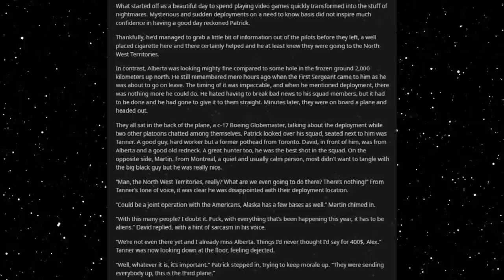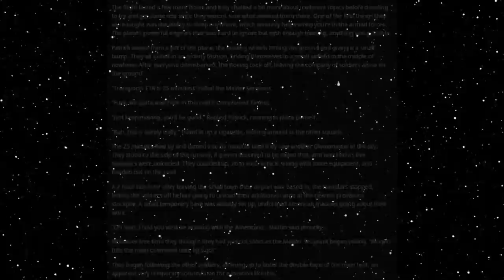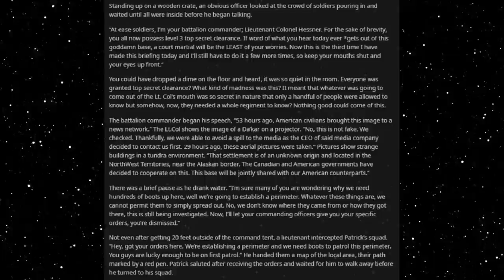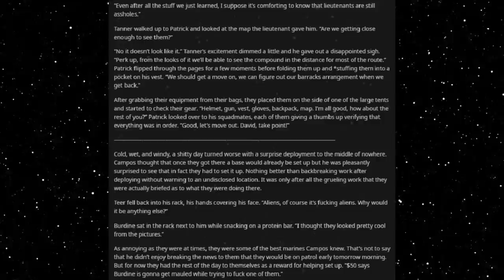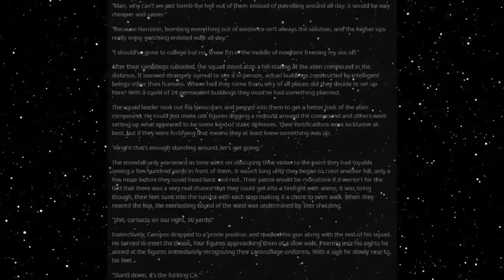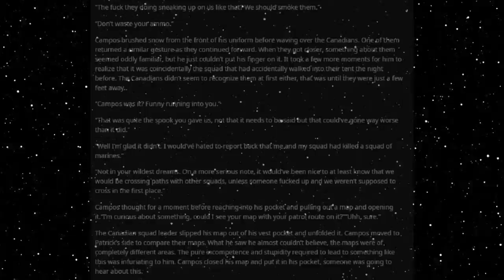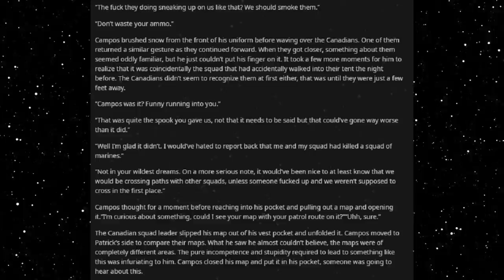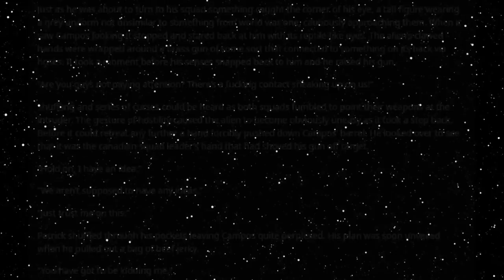Best HFY Reddit Stories: Operation Snow Eagle: Chapter 3 (r/HFY)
Setting up a perimeter!

Current Patreons:
William The Raven
Blacksun
Joaquin Rincon
Erik Lange
Jamal Leslie
Matthew Hyland
SamiBean
Jackster daniels
Joel Harbert
Austin Hunter Ahrens
Jordan Stoll
tyler evans
Justin Newsome
MikeHuntforMayor
Jeremiah Lebouf
Ahriman
Diana
Rei 3155
imadethistopost
Kronos
Tdawg198
Obsidian
conor duffy
Lobo56789
Darien Sikardi
Steven armes
DesertSpyder127
S55
Cody Needham
Jason Atkins
Dracaun
Karakal
markoatonc
CatDaddy
Wraithman147
Devin Mason
phantomstar189
Jorttovoy nunya
Sami Luhio
Derrick Young
Gavin Lane
John whall
liam johnston
Patrick Mcgreevy
N8
Cho
Gary Carlson
Jason Nicholas Bacon
Troy Kivlin
Roger Dial
Samuel king
Nathan Riek
Nikolous Rice
Dwavenminer
Daddy Jesus
Warutteri
Nick Hatley
John Etgar
Daniel Gartin
Jeromy Carmickle
Jeffrey hedlund
Tanner Ryan Jollet
Dan Chadwick
Dionysus
Wolflet
Midnight Harbinger
Joel Nikula
Erick Jaquez
Elitedrone
Mario Colon
Simon Ellison
Stephen Dower
Brennan Robertson
laurine manigat
Elim Tevir
Micky
Raymond Demara
Christopher Heredia
Maze Zy
David Arva
Logan Herron
John Weaver
Malovich
Silvan Fricker
austin
Mr. Karlsson
Jonathon Chasteler
Cloodden
genomephilanthropist
boone stover
Thobias Ã¥man
Nicholas Johnson
C Fern
TheBadassForunnerElite
John Arians
eistee9683 .
SCP-49730
Jeff Kaiser
Purple Magi
Matthew
Mr. NoNameA2601
William Howard
Andre Tolmich
Blighty
saber154
Felipe Agudelo
juan ruvalcaba
Davin Smith
chaoticPopo
Vanopolis
chzoe warford
Mr.Monical
Shaun Jacobs
Enterprise
Tradainian
C Slimm
Quakes
daniel mayo
Adrian IwaÅ„ski
Carl
Rusty Shackleford
Tech Priest Toaster
Thirteenth Angel
Drakos
chaosdays
john
JordKriger
Nathaniel Krauss
Namel909
Devara Saira
Sturlaugur Arnar Kristinsson
Michael Morse
PATRICK JAN JOSUA DAVIDSEN
dioriteigneous
NightVision
Nathan west
matthew baker
Tyler John Williams
DragenDragoon
OTTO DBS Gaming
Danial Zujkowski
eyes downfield
king vice
Roy Nicolaysen
DebautcheryDecanter
julekule
Riokan
Juliano De Luca
Richard Green
CLOROX D VIKING
Wln424
ShadaePrajschet
Spencer Smith
jordan simmons
some wierd guy
Chandler Riley
Thomas Panis
John Meek
turnip hunter
shadow sword001
Jim Flint
koollman
Dank Matter
Alex Farmer